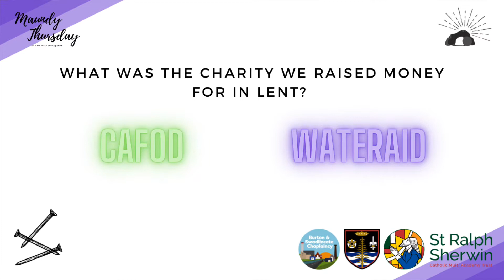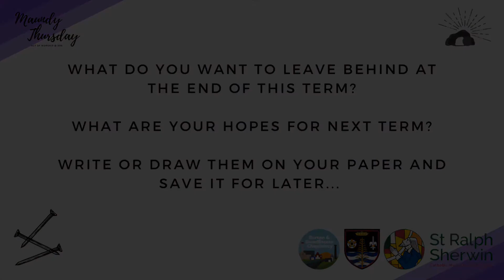Maundy Thursday Liturgy - BRS | Passion | Thursday 1st April 2021